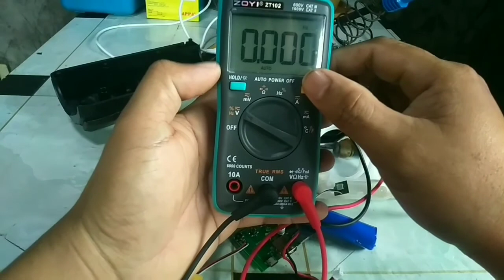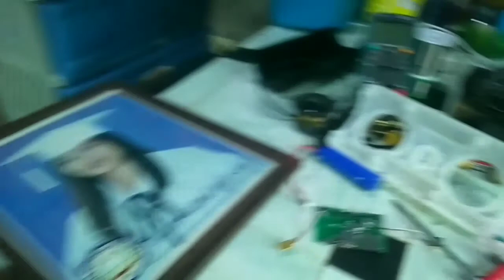no power bluetooth speaker repair | paano ayusin Ang Bluetooth speaker | repair guide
simpleng sira ng bluetooth speaker pag ayaw mag on/ dwight thinker